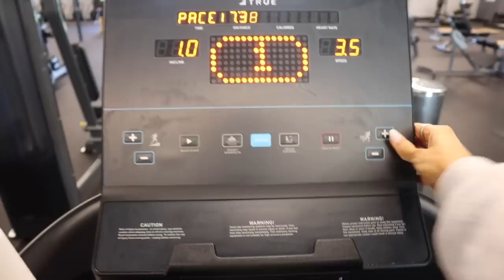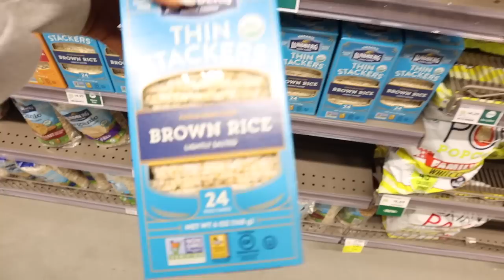DAY IN THE LIFE VLOG: big life update????, white fox haul, opening up about being in a slump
Items Mentioned:
Offstage Oversized Tee Onyx